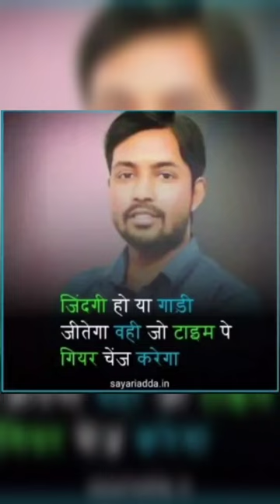Best motivational shorts vimimaker vimipandey❤❤❤❤💫💫💫